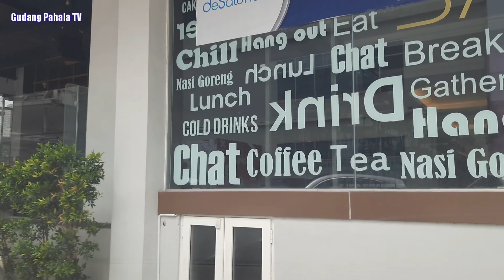Dash Cam Sumatera Utara Indonesia - #99 Kawasan Parkir Mall Centre Point Kota Medan Oktober 2021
Dash Cam Sumatera Utara Indonesia.
Video Kawasan Parkir Mall Centre Point Kota Medan bulan Oktober 2021.